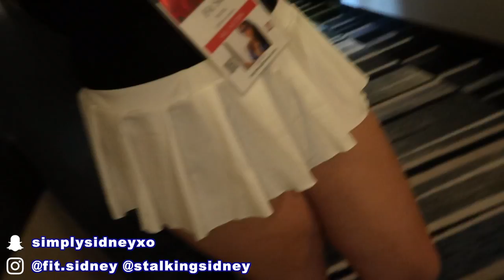AVN Day 2: Exploring the Porn Expo!!!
Everything that happened at AVN 2019 is in this series! Enjoy seeing what its like to be in the adult entertainment industry from someone who shows as much as YouTube allows without a strike!